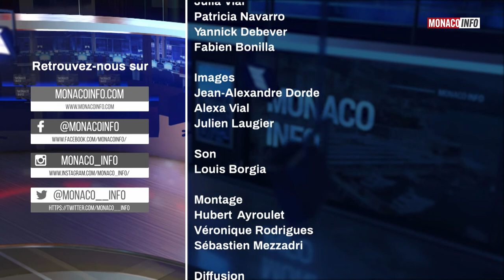Le 19H - Edition du dimanche 24 avril 2022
Retrouvez le meilleur de la semaine dans le Best Of du JT.